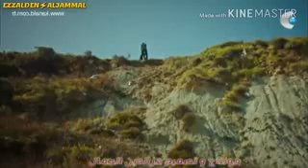16 декабря 2017 г.